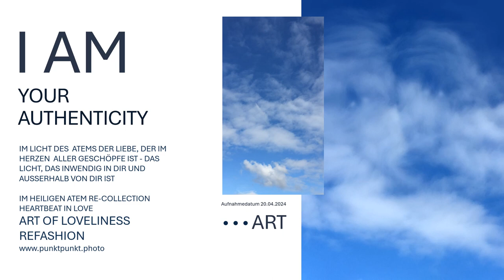Lobsingt unserem über alles Geliebten Vater, der da ist der Ewige, der Höchste, der König JHWH